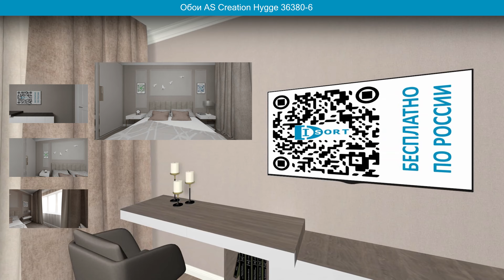Обои AS Creation Hygge 36380-6 в интерьере. визуализация и фото.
Это визуализация обоев AS Creation Hygge 36380-6  в интерьере спальни.